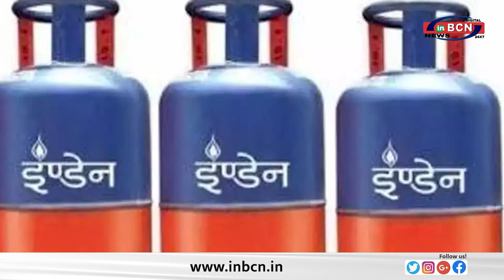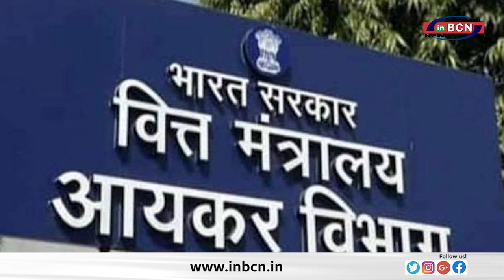BUSINESS NEWS .......INBCN NEWS